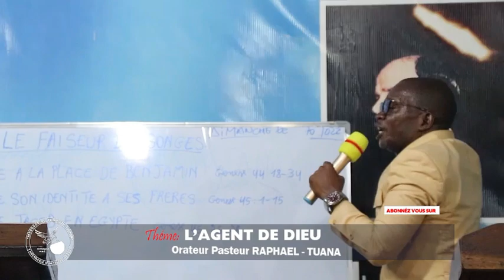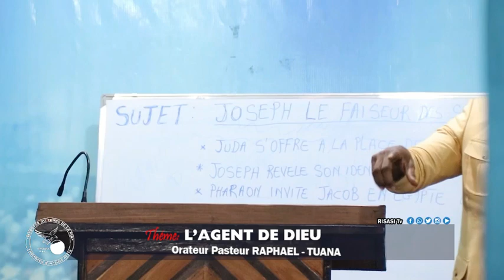L'AGENT DE DIEU Pasteur RAPHAËL TUANA